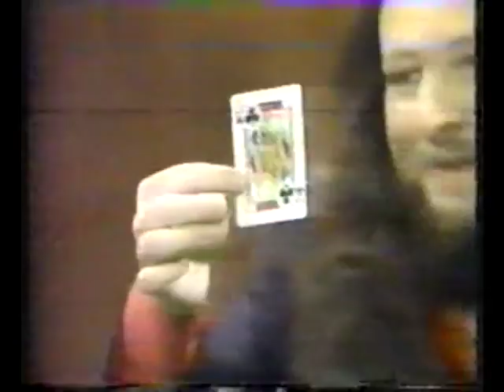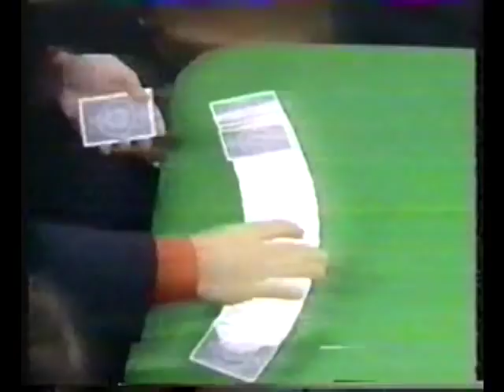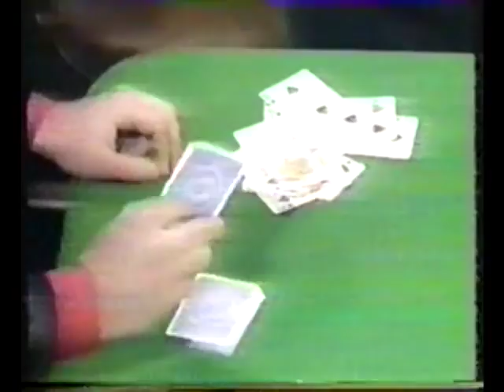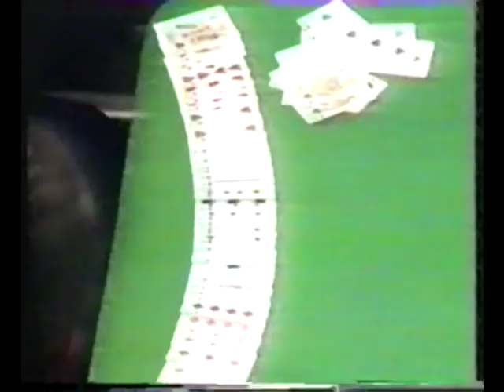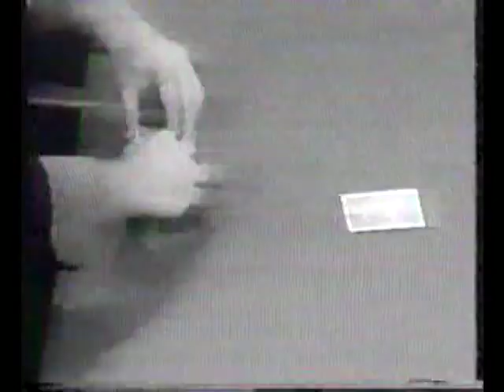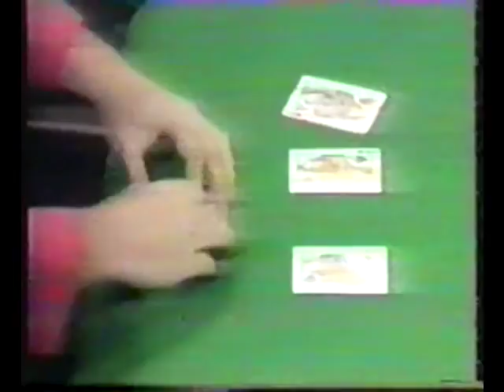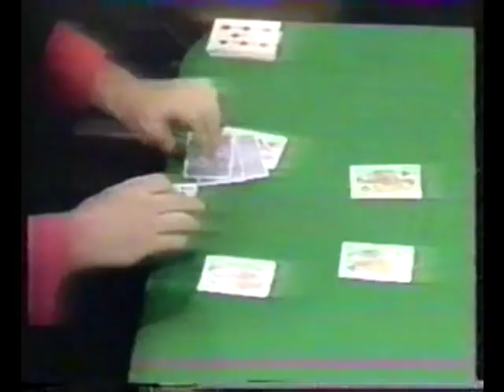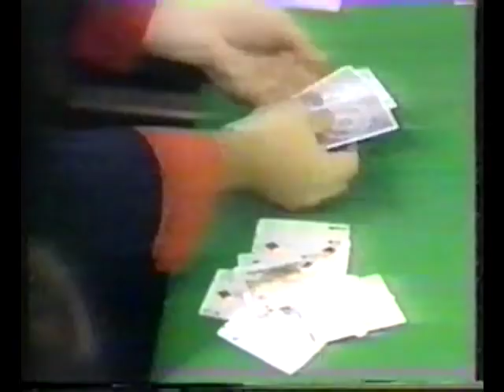Michael Parkinson Show - The Parkinson Magic Show.